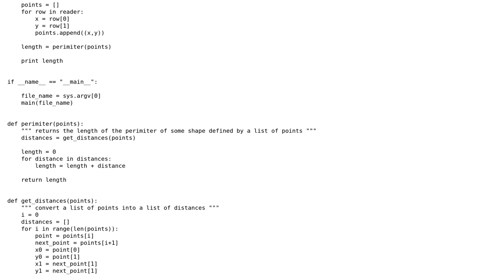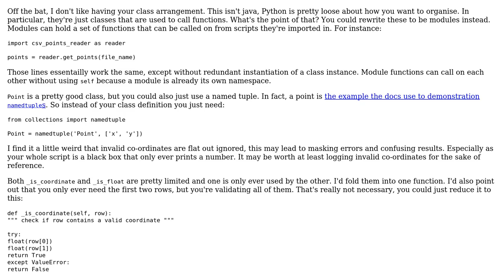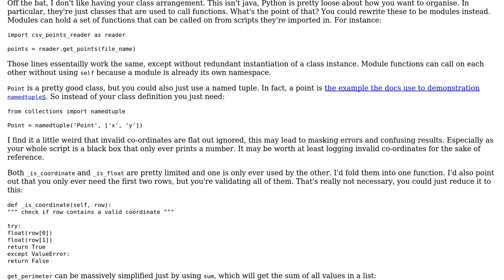Code Review: Perimeter of a polygon given its vertices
With thanks & praise to God, and with thanks to the many people who have made this project possible! You are responsible for your own actions.